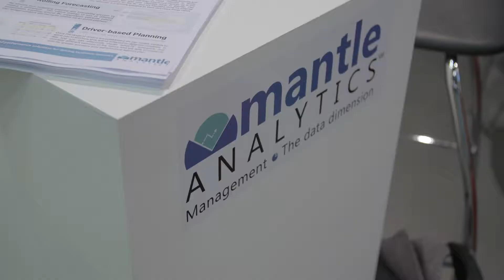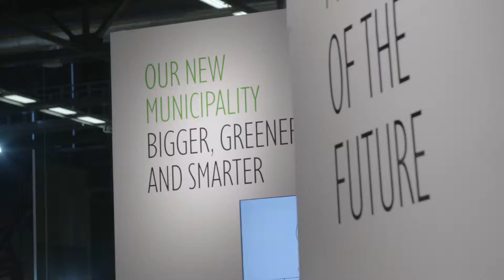It's a wrap!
Thank you to all participants - speakers, exhibitors and visitors for making Nordic Edge Expo 2018 an amazing event!

We've had three inspiring days with new innovations and inspiring talks on how cities around the world can become even better places to live.

Come see for yourself at Nordic Edge Expo 2019, September 24-26.